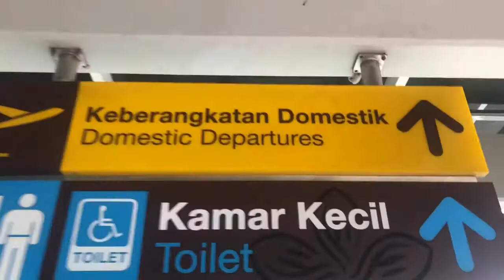HARI NYEPI DI BALI || NGUNGSI KE LOMBOK || LOMBOK PART 1